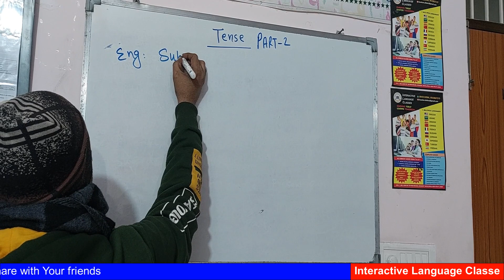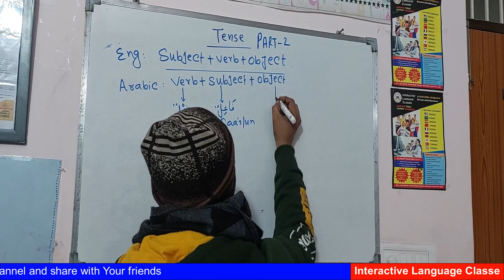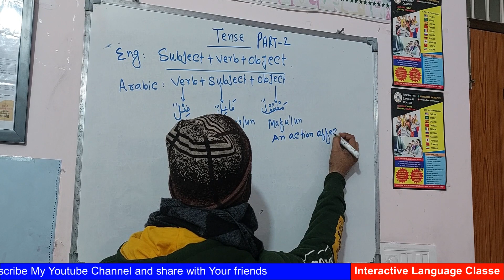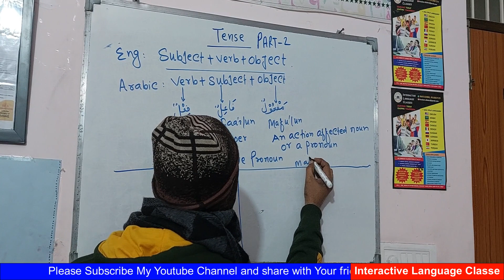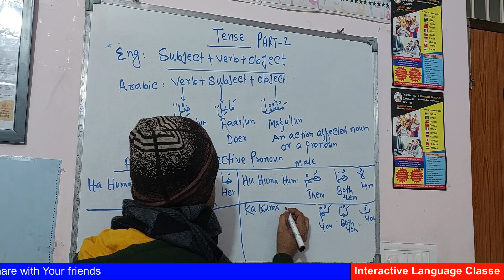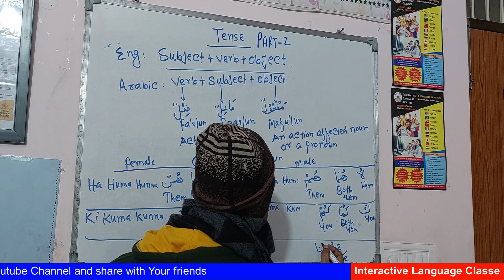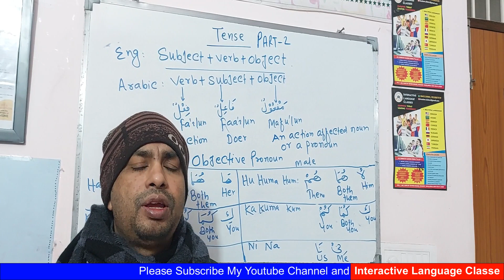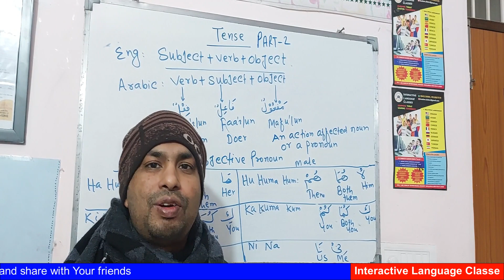Day 36, Points of Arabic Tense, How to Learn Arabic online Free, Online Free Course with Interactive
Day 35, My Family in Arabic, How to Learn Arabic online Free, Online Free Course with Interactive

About Us
From Interactive Language Classes
"Interactive Language Classes is one of the leading language institute in Delhi India. It's situated near by Tayyab Masjid Shaheen Bagh Thokar 8 New Delhi. We are here in this institute offer offline online classes of: Arabic English Spanish French Russian Chinese German Japanese Uzbek Turkish and Persian and Urdu and Hindi. We have right now a good number of students of different above mentioned languages. Both modes of classes are available: Offline and Online. We also offer Home-Tuition. Affordable Fees Flexible Batches Times Please, give us a chance to serve you better. Thanks!"

my family in arabic,
i love my family in arabic,
my family arabic,
about my family in arabic,
my family in arabic essay,

arabic pronoun
demonstrative pronouns in arabic
arabic pronouns chart
pronouns in arabic grammar
relative pronouns in arabic
attached and detached pronouns in arabic
arabic possessive pronouns
arabic pronouns pdf
relative pronouns arabic
demonstrative pronouns in arabic pdf
arabic pronouns chart pdf
arabic pronouns with english translation
arabic possessive pronouns examples
pronouns in arabic language

Keyword Section

Arabic,
Arabic to English,
arabic to english translation,
arabic alphabet
arabic numbers
arabic translation
arabic letters
arabic to urdu
arabic language
arabic to urdu translation
arabic to hindi
arabic words
allah in arabic
learn arabic
arabic numbers 1 to 10
arabtimes
arabic grammar
quran in arabic
english into arabic
urdu to arabic
arabic writing
rashidun caliphate
dictionary english arabic
arabic dictionary
english to arabic text
arabic to bangla
in arabic
arabic text
arabic script
arabic alphabet in english
days of the week in arabic
no in arabic
arabic to english language
bangla to arabic
arabic to bangla translation
water in arabic
saw in arabic
nizar qabbani
learn arabic online
apple in arabic
english and arabic
english to arabic english translation
i start arabic
lexilogos arabic
from english to arabic
from arabic to english

Another Keyword:-
online arabic classes,
arabic online
arabic classes near me
arabic language course online free with certificate
arabic courses for beginners
spoken arabic classes near me
free online arabic course with certificate
arabic classes near me for adults